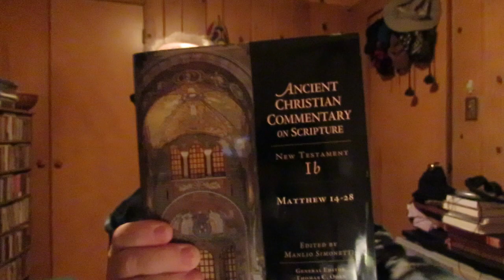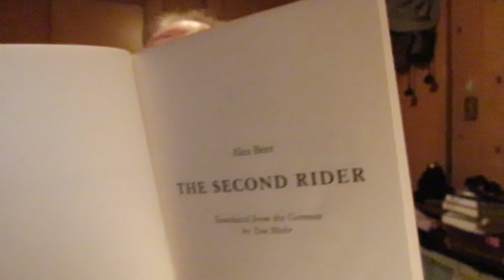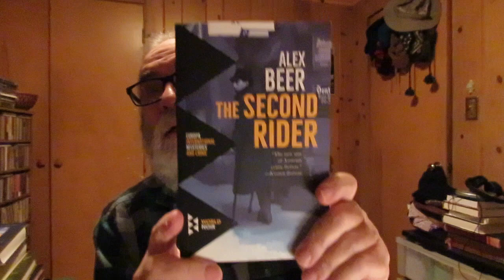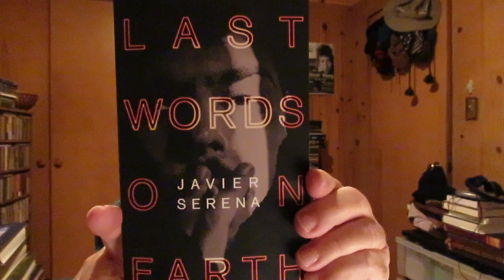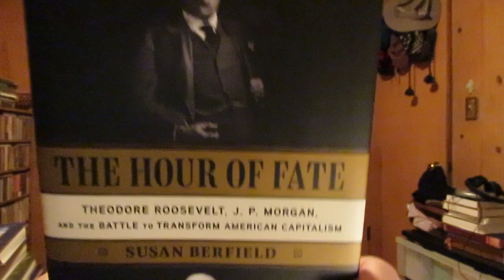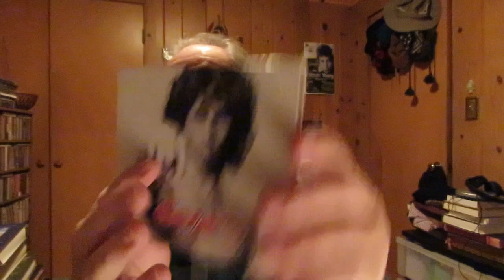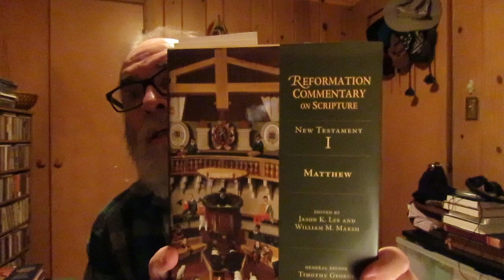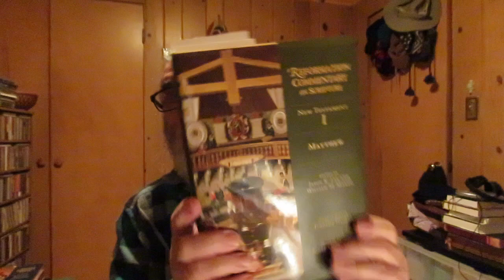what I have been reading during the afternoon and evening hours recently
'Rasero' A Novel By Francisco Rebolledo Translated By Helen R. Lane
"Winner of the Mobil Corporation's Pegasus Prize for Literature, Mexican writer Rebolledo's debut is at once a rich historical novel and a racy tale of manners and ideas with a strong element of apocalyptic fantasy. Minor Spanish diplomat Fausto Rasero, who leaves Madrid for Paris in 1740 at age 16, has a unique paranormal gift: each time he reaches orgasm with one of his many elegant lovers, he is granted a clairvoyant--and usually horrifying--vision of the future. Bald since birth, mute until age six, Rasero is perplexed and deeply disturbed by his glimpses of the bombing of Hiroshima, Nazi concentration camps, the slaughter of WWII and Vietnam. During the years the novel chronicles (primarily, 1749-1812), he befriends the famous and infamous, including Voltaire, encyclopedist Denis Diderot, Madame Pompadour, chemist Antoine Lavoisier, Mozart (as a child prodigy), painter Fran ois Boucher and French revolutionaries Danton and Robespierre. Rasero's affair with Mexican-born Creole actress Mariana Rodgriguez, widow of the viceroy of Mexico, teaches him the meaning of love and temporarily halts his nightmarish visions. Expelled from France by Robespierre, whom Rasero berates for his fanaticism, the clairvoyant escapes to Spain, where he links up with Goya--whose macabre canvases, like Rasero's visions, seem to prefigure our century of horrors. The narrative, which is translated brilliantly here, has a surprise ending, leapfrogging into the present, but one wishes that Rebolledo had given more play to the fantasy element and less to the historical gossip and raunchiness. Even so, this tour de force reads like a message from humanity's collective unconscious."

 'Under the Sign of Saturn'  essays by Susan Sontag

 'Sontag: Her Life And Work' biography by Benjamin Moser
 a video of B. Moser talking about his biography on Sontag

Susan Sontag: The Elegiac Modernist' Intellectual Biography by Sohnya Sayres

'Notes On Sontag' Intellectual Biography by Phillip Lopate

'Conversations with Susan Sontag' Edited by Leland Poague

'Last Words On Earth' A Novel By Javier Serena Translated from the Spanish by Katie Whittemore

'March Violets' Crime Fiction By Philip Kerr

'The Second Rider' Crime Fiction by Alex Beer Translated from the German by Tim Mohr

'The Hour Of Fate: Theodore Roosevelt, J. P. Morgan, And The Battle To Transform American Capitalism' by Susan Berfield

'The Life of Jesus Christ' Part Two Volume 1, Chapters 1-57 by Ludolph of Saxony

'Matthew' New Testament 1 (Reformation Commentary on Scripture)